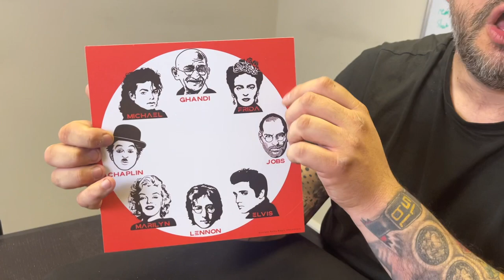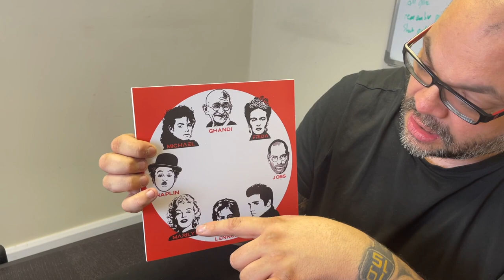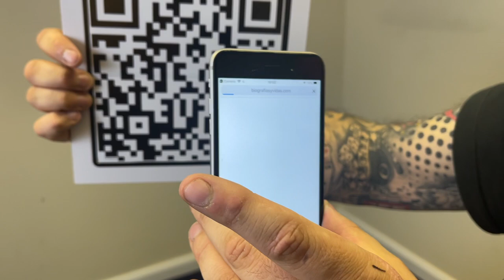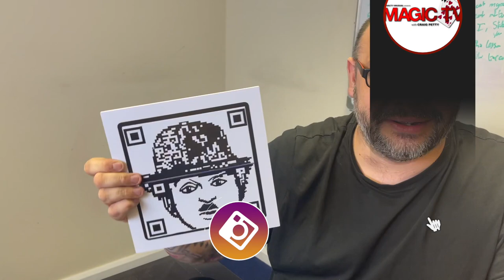QR Prediction by Gustavo Raley | Amazing New Innovative Effect Magic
On a recent Magic Review Show, one of the products Craig & Ryland reviewed and loved was Gustavo Raley's QR Prediction. This is a brand new innovative effect where the spectator selects a famous character and the magician introduces a QR code. When scanned, it takes you to a photo of the celebrity.

For the skeptics in the audience that think this amazing moment involves technology trickery, you then go one step further and transform the QR code itself into an image of the selected person. It's super easy to perform and reset. It's a great interactive trick that's very visual. It’s a good way to make a funny opener for your act. Check it out and let us know what you think.